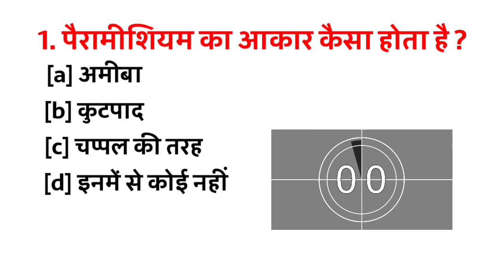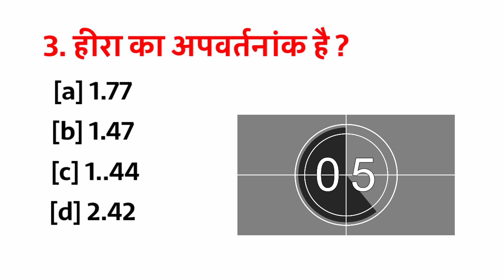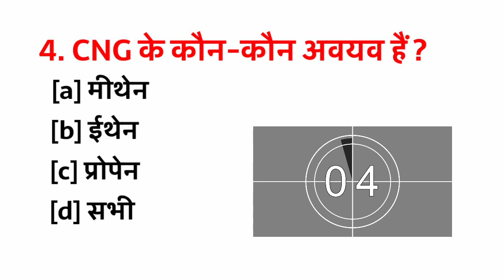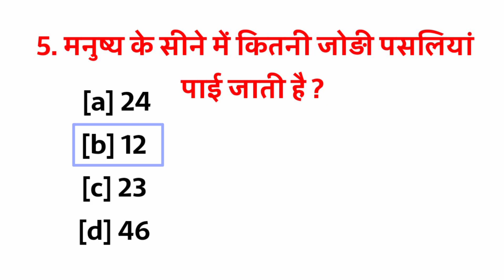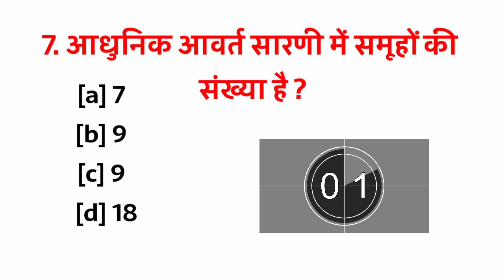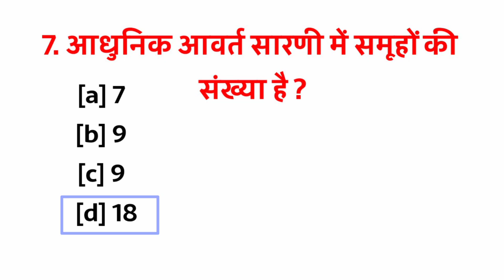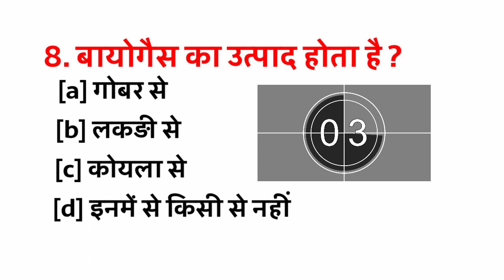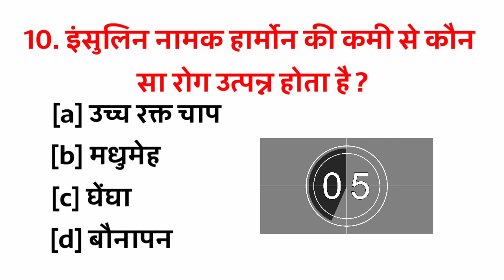Class 10th science vvi objective question | science most important question class 10th | Science 10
AA ONLINE SOLUTION

Science important objective question for class 10th | bseb clas 10th science objective question 2020

science vvi subjective question for class 10th.
History vvi subjective question for class 10th.
Class 10th history vvi subjective question.
10th class history vvi subjective question.
History subjective question class 10th.
History subjective question for class 10
History subjective question for 10th class
Class 10th history objective question.
Class 10th subjective history vvi question.
History class 10th vvi objective question.
History class 10th vvi subjective question
Class 10th science vvi objective question 2020
Science vvi subjective question class 10th
Science class 10th vvi objective question 2020